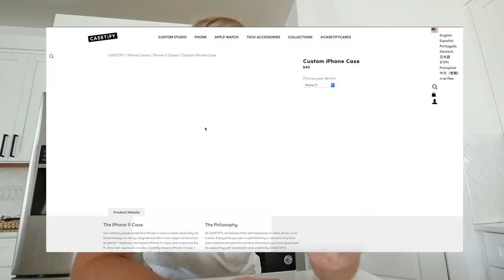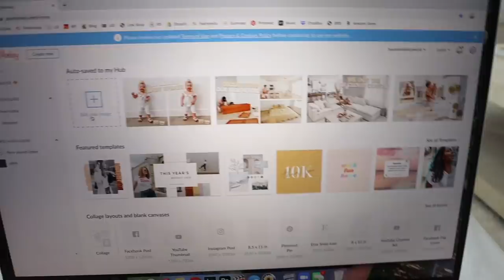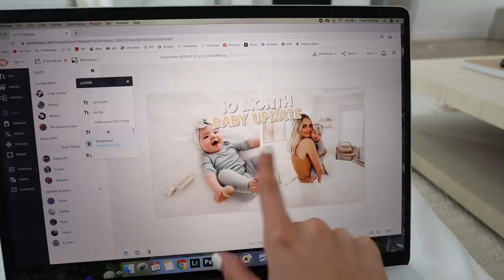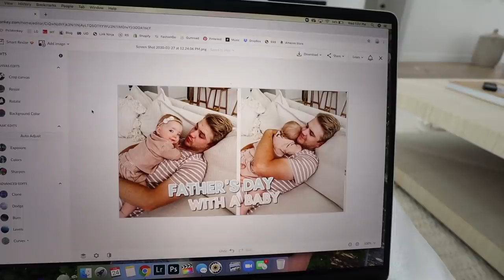trying cheap amazon baby outfits + how i make thumbnails!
Blue Pullover (only $29 and comes in 4 colors!!)